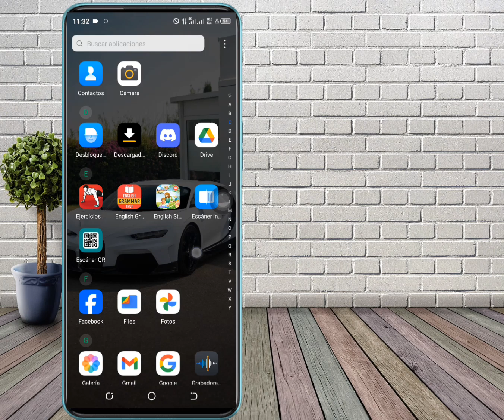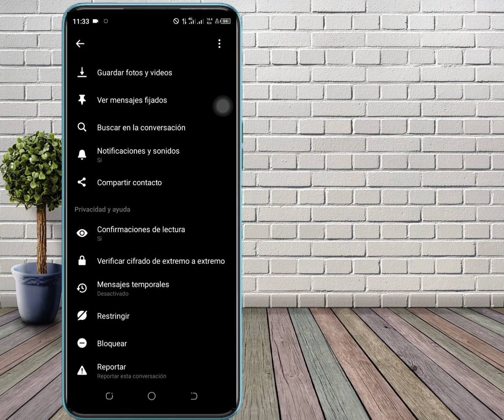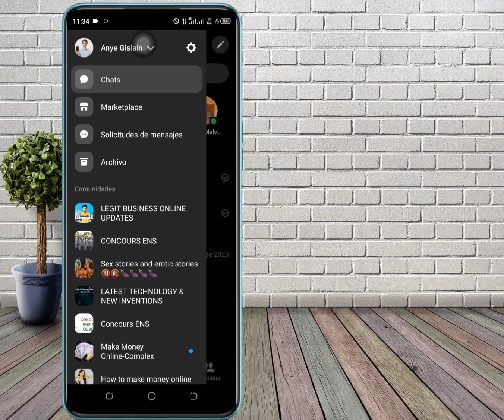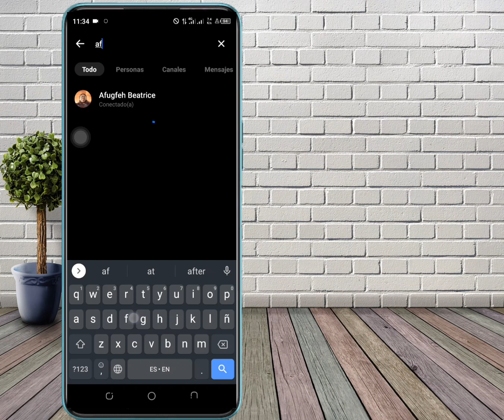Cómo desactivar el cifrado de extremo aextremo en Messenger 2024(NUEVA ACTUALIZACIÓN)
En este video, te vamos a mostrar cómo puedes desactivar la encriptación de extremo a extremo en Messenger. Esta es una capa adicional de seguridad que garantiza que los mensajes y llamadas con tus amigos o familiares estén protegidos desde el momento en que salen de tu dispositivo hasta que llegan al dispositivo al que has enviado el mensaje. Todo este proceso de encriptación asegura que solo tú y el receptor puedan leer y ver los mensajes.

Pero si quieres eliminarla o desactivarla, debes abrir la aplicación de Messenger. Si algunas de estas conversaciones están encriptadas, verás un pequeño ícono de candado junto a la conversación. Si no ves un ícono de candado y deseas comprobar si una conversación está encriptada, abre la conversación y verás un texto que dice "Los mensajes y llamadas están asegurados con encriptación de extremo a extremo". Si abro una conversación normal que no esté encriptada, no verás el mensaje que acabamos de mencionar, pero si regreso, verás que esta conversación en particular está encriptada.

Para desactivar la encriptación en algunos dispositivos, puedes tocar estas tres líneas en la parte superior izquierda y luego hacer clic en la opción de configuración para abrir la página de ajustes de Messenger. Si ves una opción que dice "Ir a conversación secreta", simplemente toca esa opción y luego desactiva la encriptación. Sin embargo, esta opción no estará disponible en todos los dispositivos, por lo que tendremos que usar otro pequeño truco. Volveremos a la página principal, luego mantendremos presionada una conversación y después tocaremos en "eliminar". Asegúrate de que la conversación que estás eliminando sea la conversación encriptada. Para verificarlo, simplemente abre esa conversación específica y verás este mensaje. Esta es la conversación que queremos eliminar, así que regreso y elimino esta conversación encriptada en Messenger.

Después de este paso, puedes crear una nueva conversación con esta persona y ya no debería estar encriptada. Y si deseas habilitar la encriptación de extremo a extremo en una conversación, entonces abre el chat, toca el nombre de la persona para abrir la información del chat, luego desplázate hacia abajo y encuentra una opción que se llama "Ir a conversación secreta", y cuando hagamos clic en ese botón, se abrirá un nuevo chat con la persona que está totalmente encriptado. Así que eliminar la conversación encriptada por completo es la única manera segura de desactivarla. Si tienes otras soluciones o sugerencias, asegúrate de dejarlas en los comentarios para que podamos ayudar a más personas.